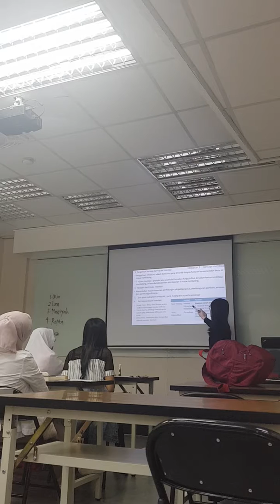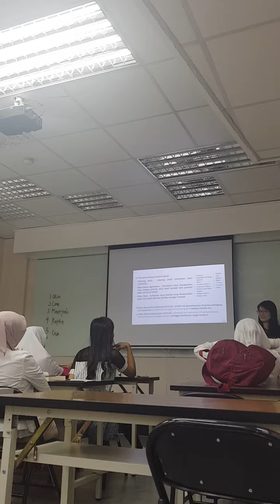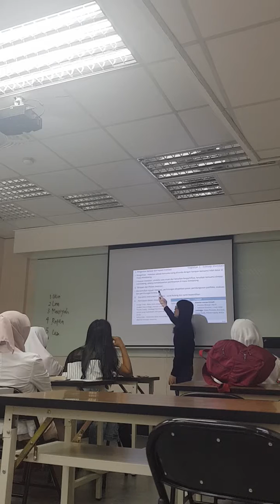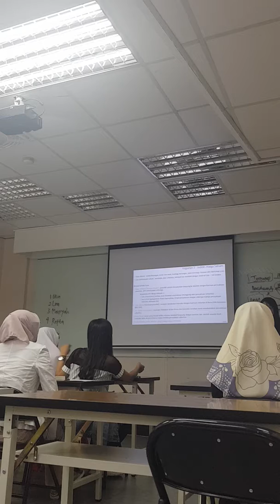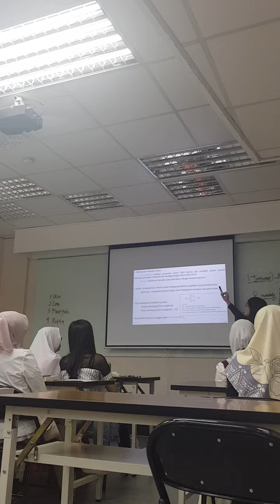2019 2 Teori Portfolio dan Analisis Investasi UTT TTM 2 11102019 1